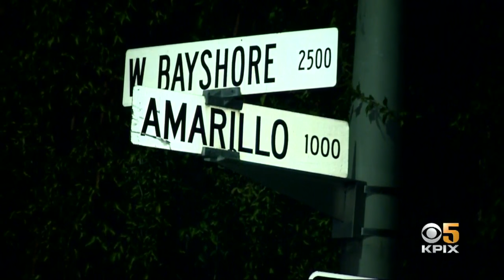5 Teens Arrested After Alleged Car Break-In Spree In Palo Alto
Five teenagers were arrested minutes after allegedly breaking into nearly a dozen cars in Palo Alto Monday morning, a Palo Alto police spokesperson said. Maria Medina reports. (1-7-2020)